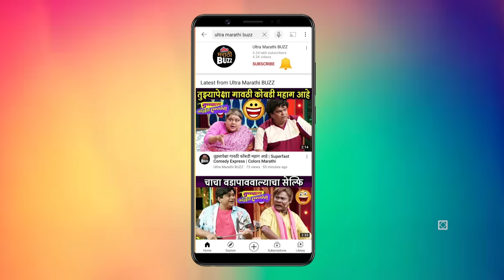मुक्ता करतेय सागरला टॉर्चर | Tejashree Pradhan & Raj Hanchanale | Premachi Gosht | Star Pravah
मुक्ता करतेय सागरला टॉर्चर|Interview With Tejashree Pradhan & Raj Hanchanale| Premachi Gosht|Star Pravah

स्टार प्रवाह वरील प्रेमाची गोष्ट या मालिकेत सागर मुक्ता च लवकर लग्न होणार आहे.